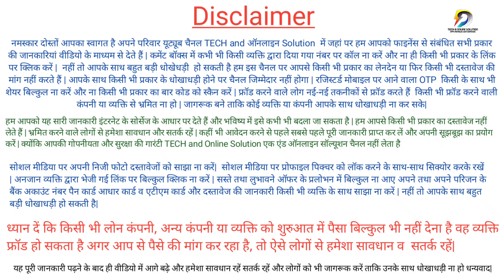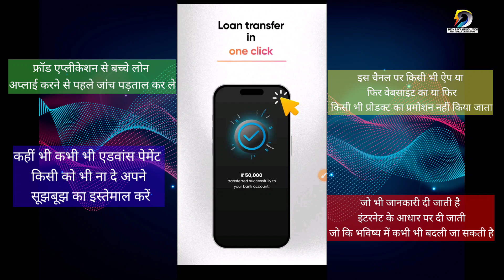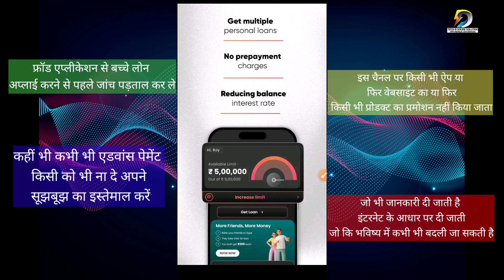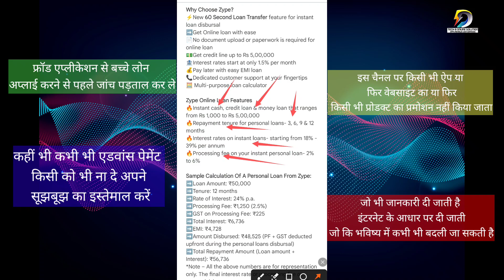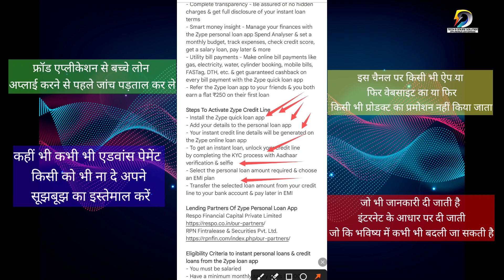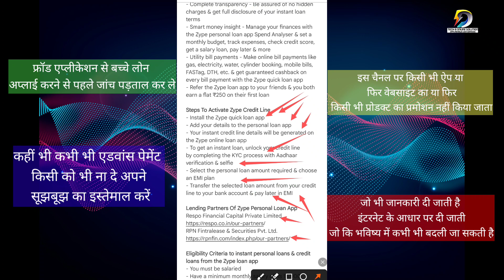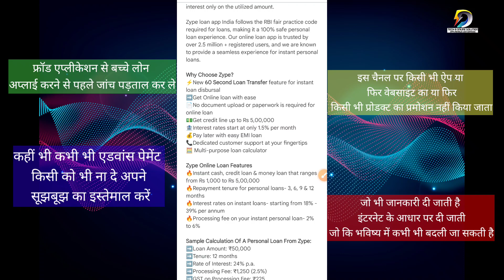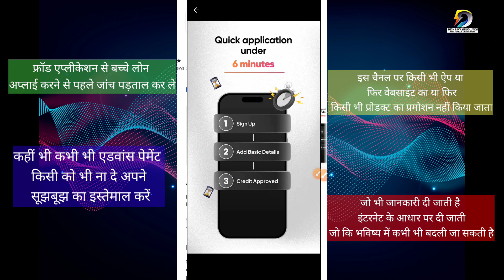Zype Instant Credit Paylater | Loan App Fast Approval 2024 | New Loan App 2024 Without Income Proof